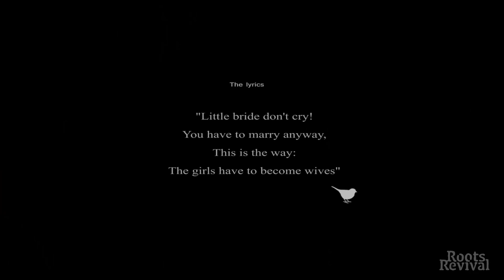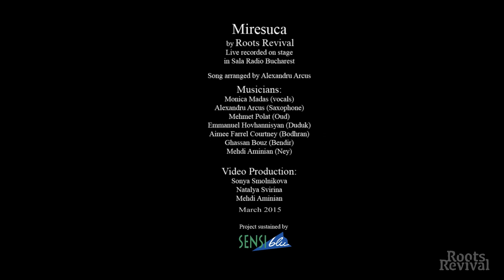Miresuca - Roots Revival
Miresuca live in Sala Radio..

Miresuca a song from Roots  first album. This recording is  performed and recorded live in Sala Radio Bucharest.
Miresuca is old Romanian song from area of Maramures.

Song arranged by Alexandru Arcus

Musicians:
Monica Madas (vocals)
Alexandru Arcus (Saxophone)
Mehmet Polat (Oud)
Emmanuel Hovhannisyan (Duduk)
Aimee Farrel Courtney (Bodhran)
Ghassan Bouz (Bendir)
Mehdi Aminian (Ney)

Video Production:
Sonya Smolnikova
Natalya Svirina
Mehdi Aminian

Doina din Maramureș